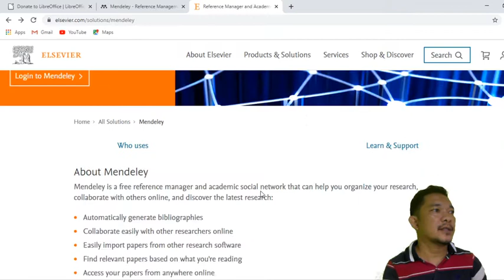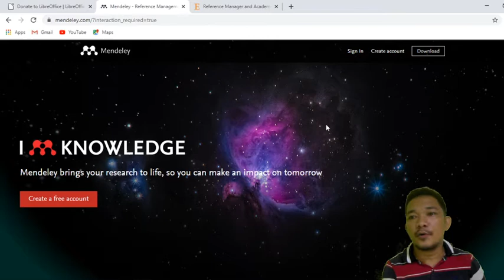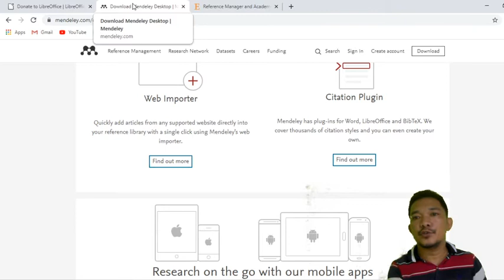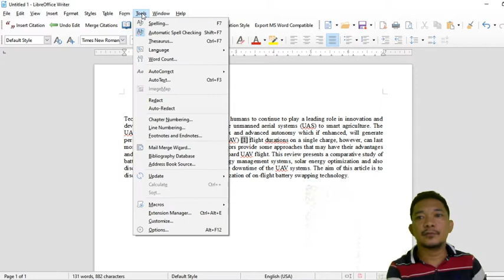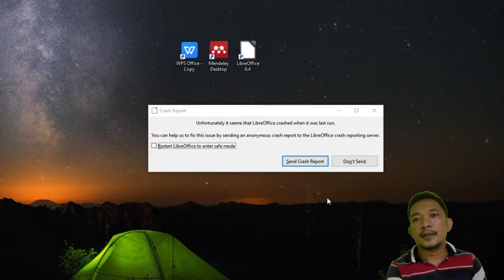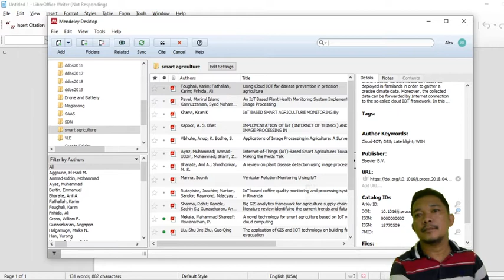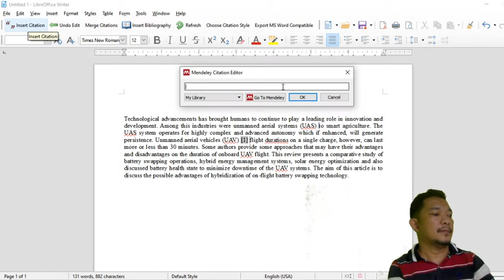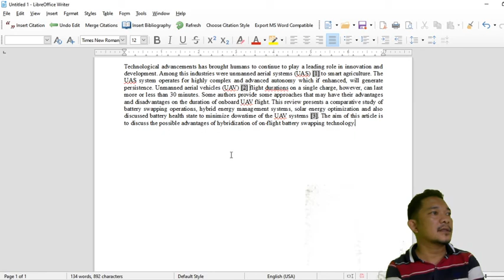Mendeley and OpenOffice Referencing Webinar